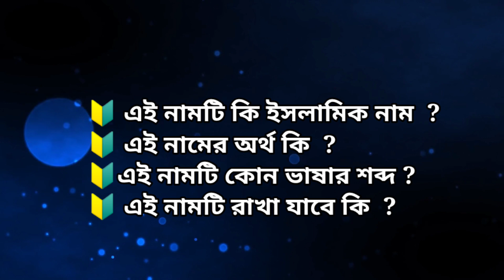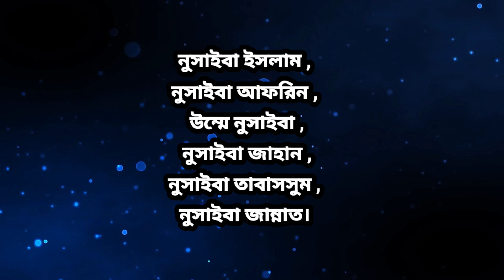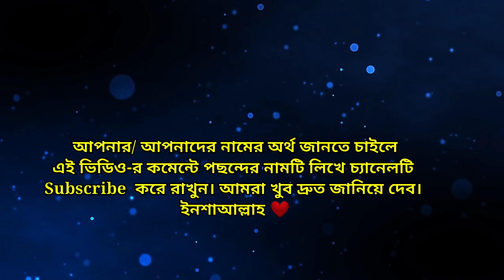নুসাইবা নামের অর্থ । ইসলামিক অর্থ । Nusaiba Namer Ortho । Nusaiba Name Meaning ।